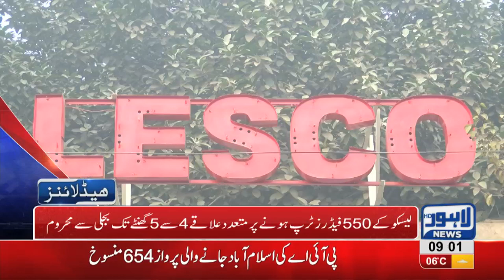09 AM Headlines Lahore News HD – 3rd January 2019